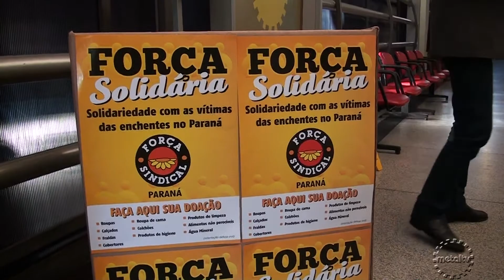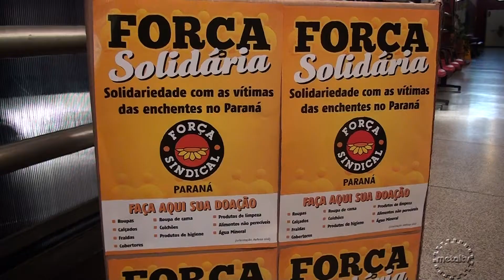MetalTV - SMC - 16-06-2014 - Metalúrgicos entram na luta para ajudar vítimas das chuvas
A iniciativa faz parte da Campanha Força Solidária, de ajuda aos desabrigados e  que a Força Sindical do Paraná lançou junto aos seus Sindicatos filiados em todo o estado.  Durante a semana, serão instalados postos de coleta nas empresas para arrecadar alimentos, agasalhos e outros itens que estão sendo solicitados pela Defesa Civil.